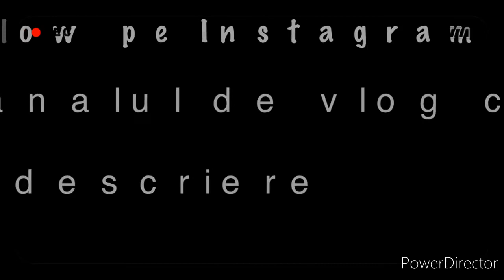Problema cu frâna la ATV/brake problem atv!!!!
Problema cu frâna la atv!!! Nu mai tine frâna la atv!
Dacă aveți nelămuriri la atv lăsați un comentariu și poate postam rezolvarea!